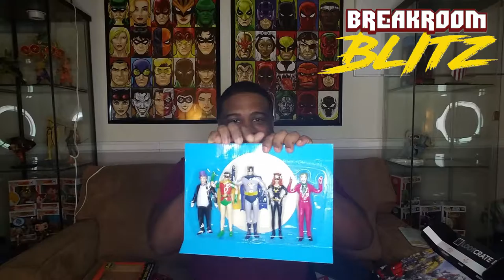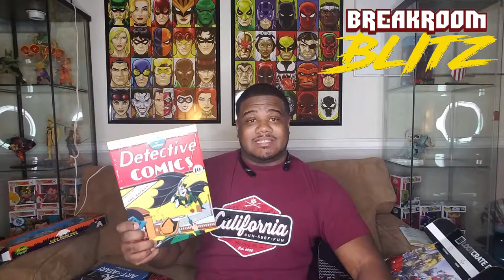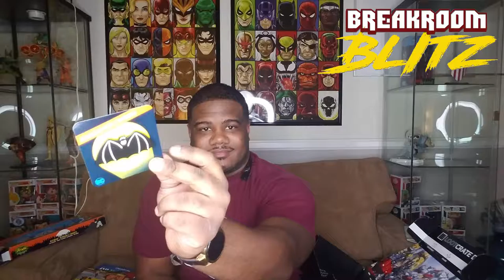January 2017 LootCrate DX - Unboxing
Just got my first January 2017 LootCrate DX. Origins was the theme this month. I wasn't so impressed but I think the older crowd might be

$44.95